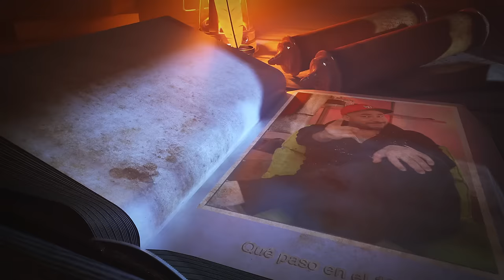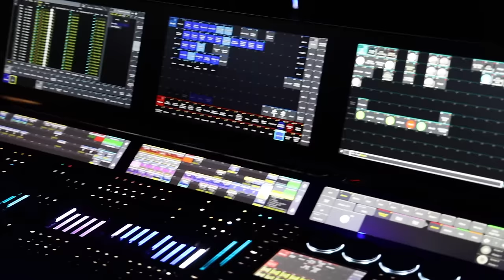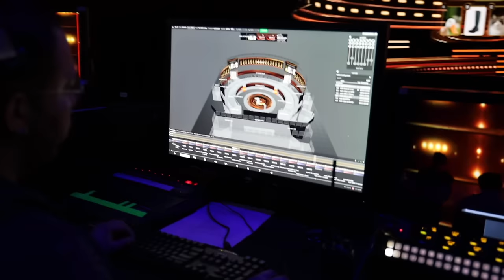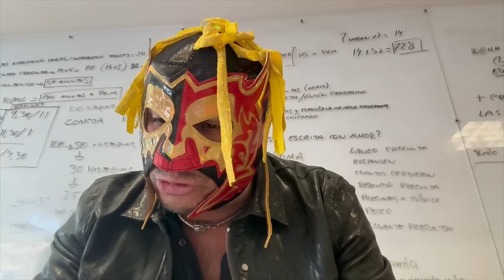Perdí la voz después de los partidos de la Kings y mi programa de TV, la recuperaré?